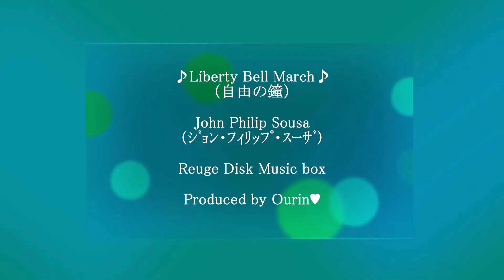花万華鏡,自由の鐘,花万華鏡動画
山の中で鐘のような形で
小さく可愛らしく咲いていたお花がありました。

名前を調べると
サオトメカズラ
またの名を
ヘクソカズラといいます。

この葉っぱが凄く臭いことから
おならのにおいがすると
ヘクソカズラになったみたいです。
臭い葉っぱでも
お花は一生懸命咲いています。

そんなお花にスポットを当ててみたくなりました。

人間界でも
色んな人がいるように
お花も色々ありますが、
一生懸命キレイに咲いているのには変わりません。

ほんとに
小さなお花でした。

あなたを可愛く写真に残してあげるね🤗

って
語りかけながら
花万華鏡と
写真を撮しました🥰
They were little flowers.

I'll take a pretty picture of you🤗.
And.
Talking to you.
With a kaleidoscope of flowers
I took a photo 🥰.

みなさんは
このお花を見て
何を感じたでしょうか🤗

ディスクオルゴール「自由の鐘」の音色で万華鏡動画を作りました☺️
静止画の万華鏡をInstagramに投稿しています。
そちらもご覧ください。I post a kaleidoscope of still images on Instagram.